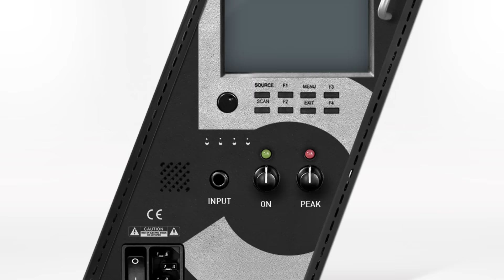채널A 창사 5주년